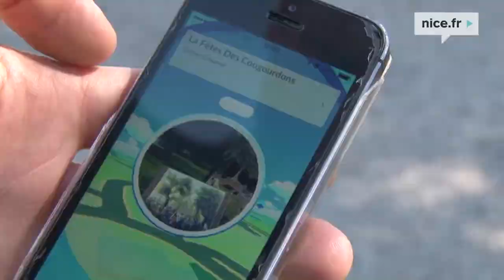Cougourdons Nice fr